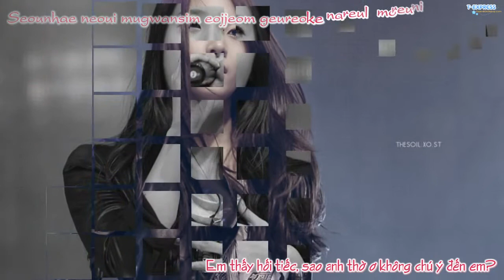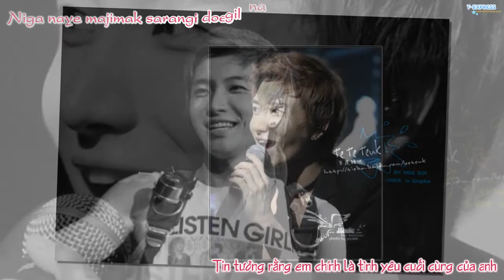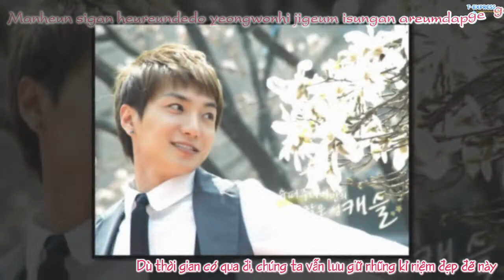[Vietsub] Grumbling song - Lee Teuk ft Krystal